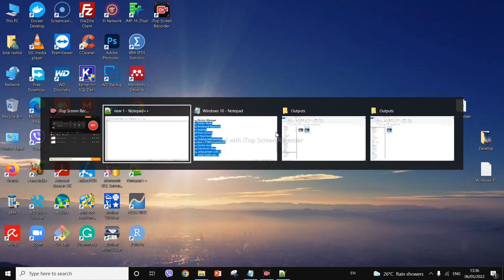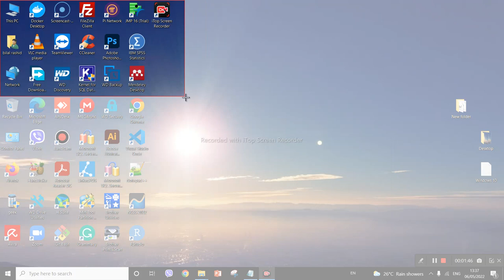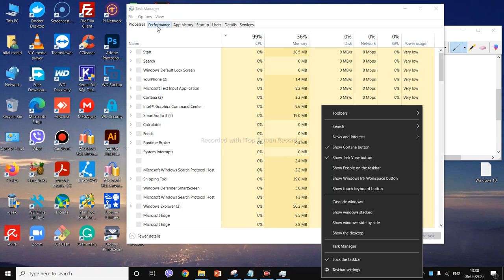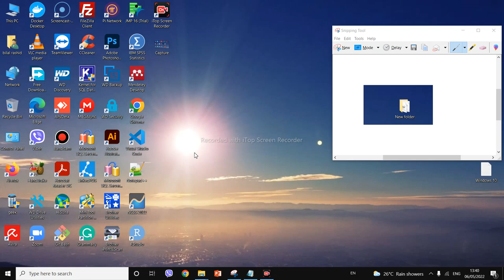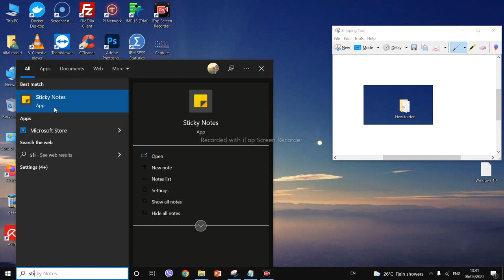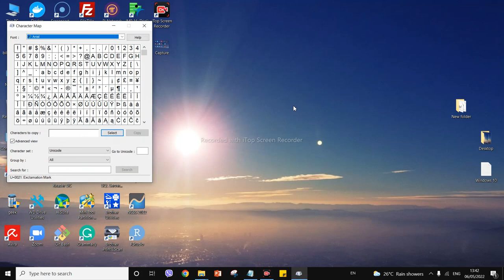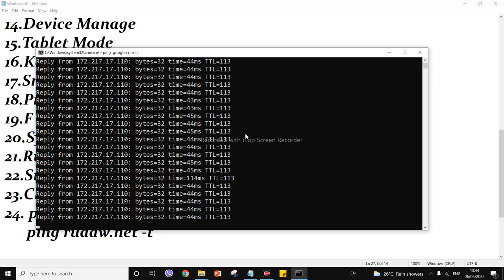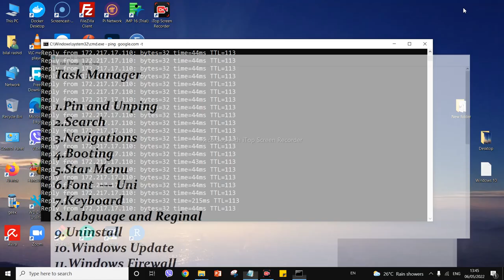Windows 10 - Part-4